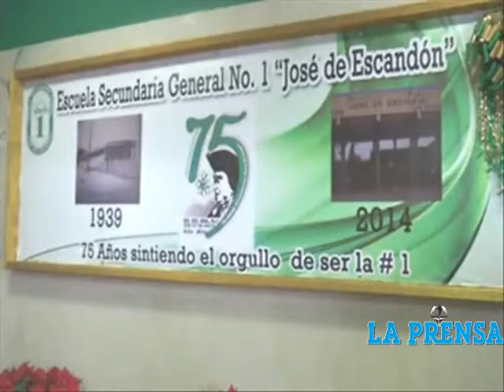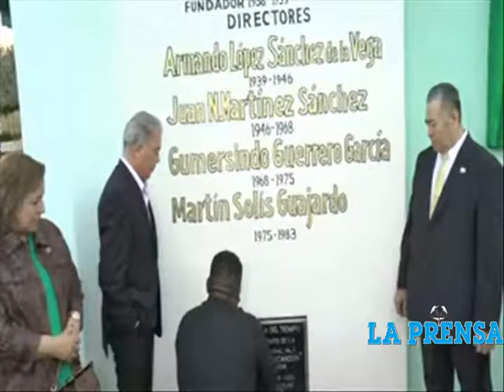Festeja Jose de Escandón 75 Aniversario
El presidente de Reynosa José Elías Leal asistió a la revelación de la placa conmemorativa del 75 Aniversario.
Así mismo mismo se llevo a cabo el canto del himno de la escuela secundaria #1 José de Escandón frente a una gran cantidad de asistentes y ex-alumnos